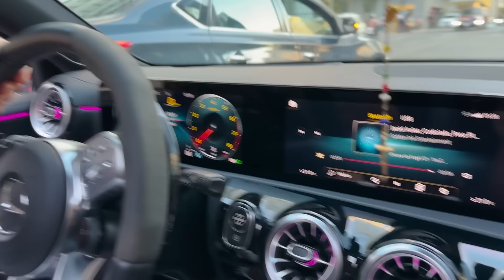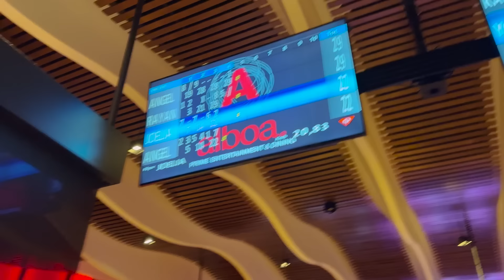ASÍ CELEBRAMOS el CUMPLEAÑOS de BRAY 🎉 🥳/ FAMILIA MILLONARIA DIAZ